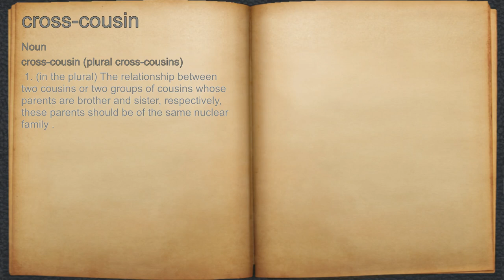What does cross-cousin mean?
A spoken definition of cross-cousin.

Intro Sound:
Typewriter - Tamskp